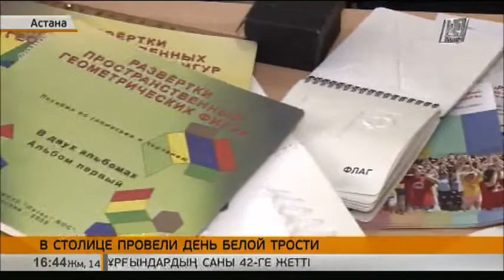День белой трости провели в Астане